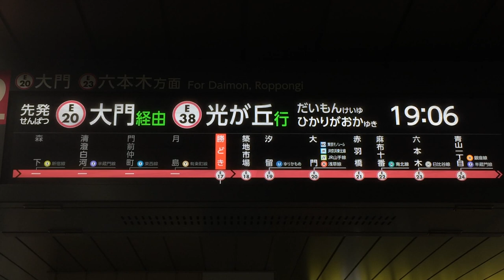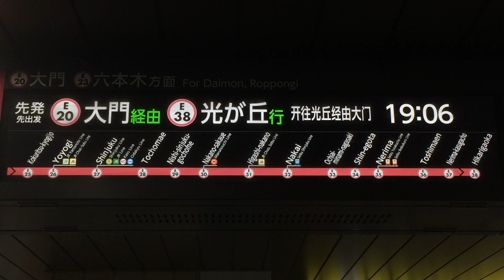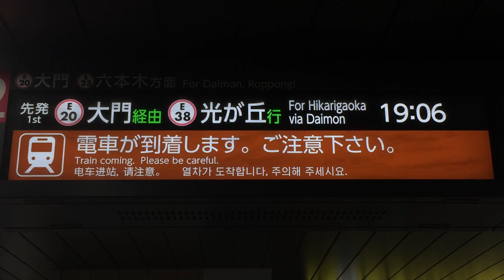都営大江戸線 勝どき駅 ホーム 発車案内ディスプレイ(発車標)